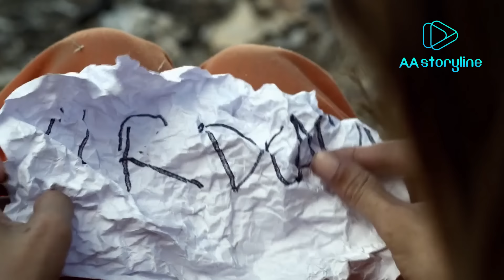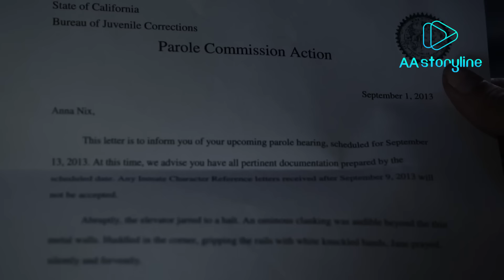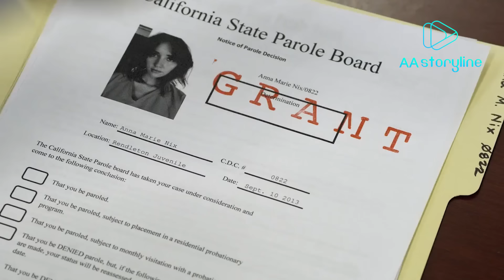Every Day She is Used by The Warden Until One Day She Enacts Revenge